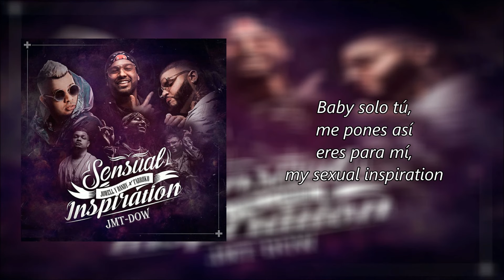Jowell & Randy Ft Farruko - Sensual Inspiration (Vídeo Letras) | Reggaeton 2018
Jowell & Randy Ft Farruko - Sensual Inspiration (Prod. By DJ Sog, Ronal El Killa, Dayme & El High) | Reggaeton 2018